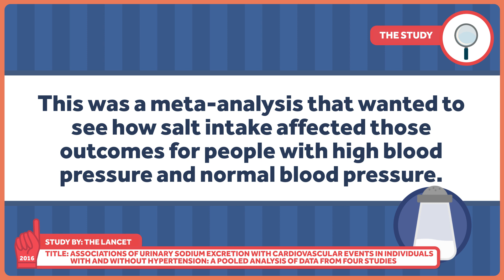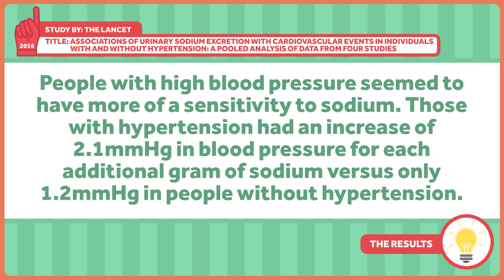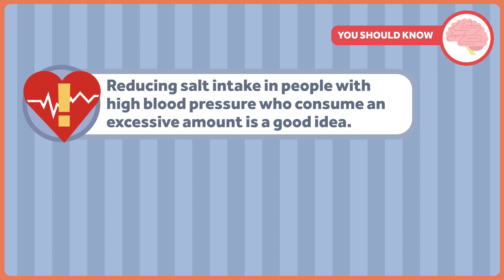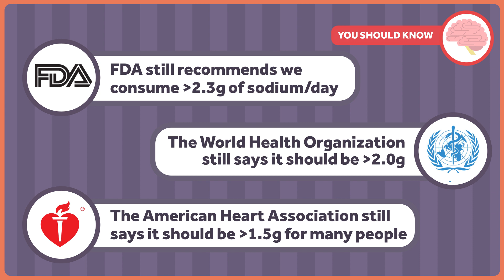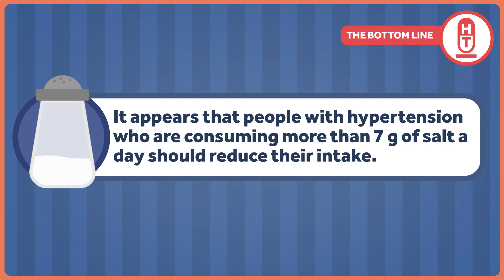Dietary Salt Recommendations Don't Line Up with Recent Evidence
Salty foods are delicious, but for decades we've been told that sodium in our diets is a bad thing. Recent studies suggest that while limiting salt intake is probably a good idea for people with high blood pressure, it probably isn't helpful for people who don't have blood pressure issues. In fact, an extremely low salt diet may even be more harmful than a more standard intake.